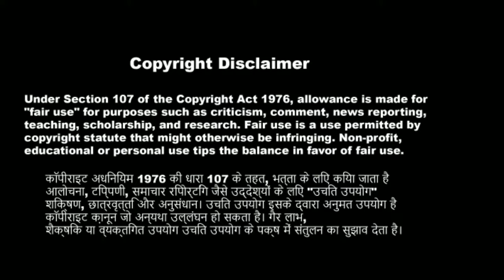देखिए Vicky Rajक्या बोलदीया मनमोही न्यूजका बारे में -Dekhiy Manmohi News Ka Bare kya Bole Vicky Raj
About video:-1 Vicky Raj   bhojpuri video
                     :-2 Vicky Raj  bhojpuri song
                     :- 3 Vicky Raj Enter view

नोट:- ईस भिडीयो का मकसद यही है कि  लोगों तक खबर पहुचाना या जानकारी देना है नाही किसी को दिलमे ठेस पहुंचाना है अगर किसी तरह का परसानी है या फिर सिकायत है तो PZ आप हम से संपर्क किजीए भिडीयो 10 मिनटमे हटा दिया जाएगा ।